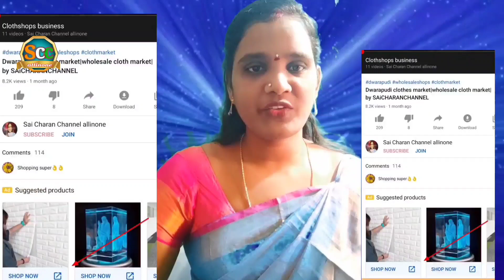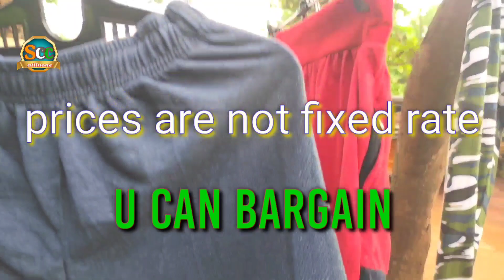dwarapudi cloth market|readymade dress wholesale market in Telugu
Readymadedresswholesalemarket
Dress material wholesale market
Wholesale dress material in surat
Our other cloths shops videos playlists available here
Check it now:

Shop address:
SURYA TEJA
MGNC COMPLEX
SHOP NO - A -16
DWARAPUDI
EASTGODAVARI DISTRICT
ANDHRAPRADESH

SUNEETHA
SAICHARANCHANNELALLINONE